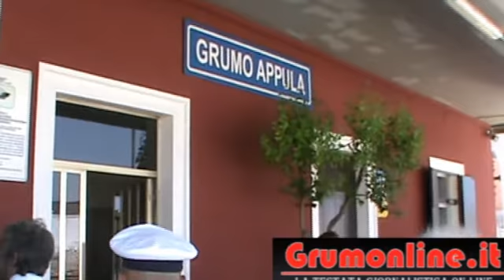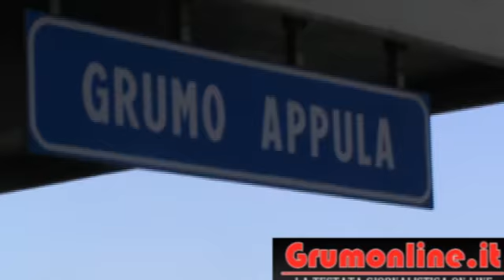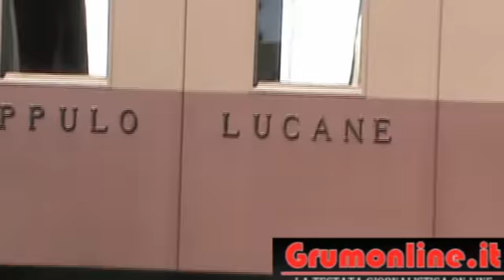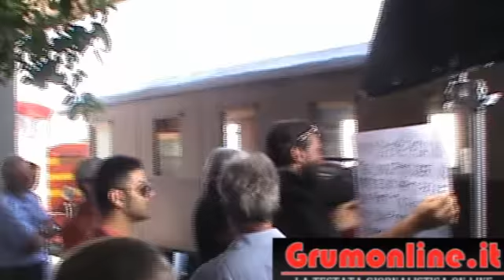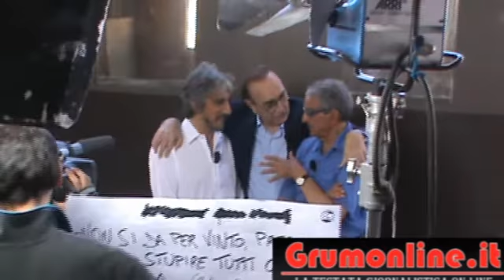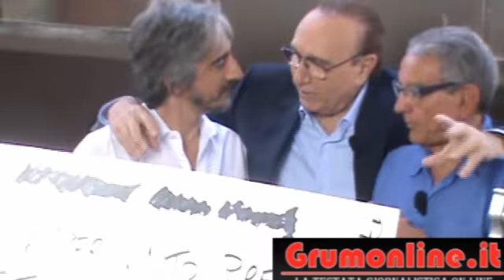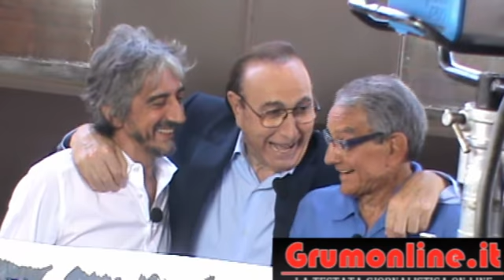Pippo Baudo a Grumo Appula - 30-6-2012